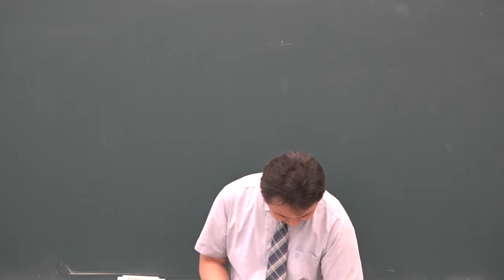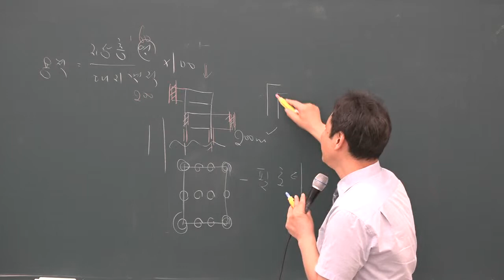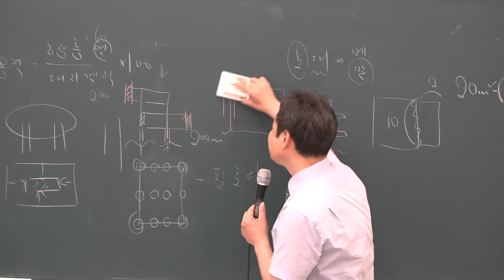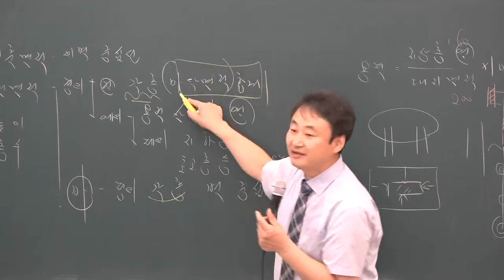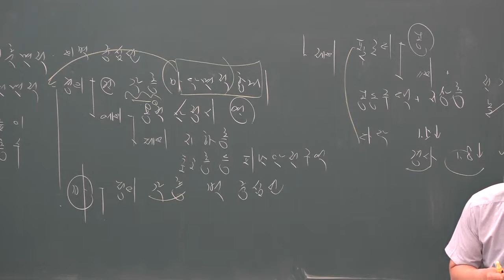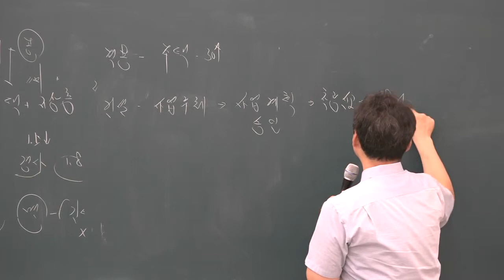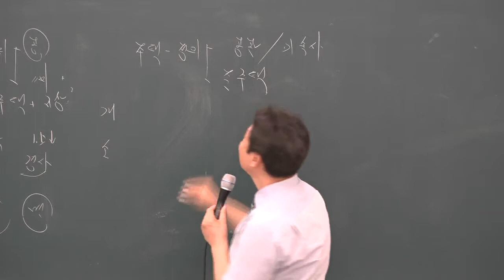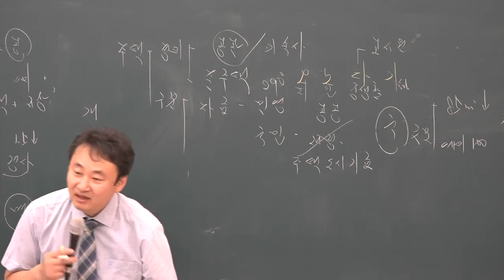2019 심화이론 부동산공법 30